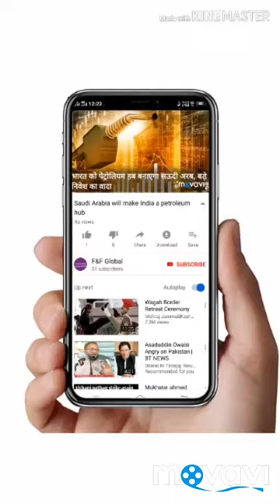दुल्हन रो-रो कर बुरा हाल की विदाई के समय आप लोग कभी नही देखी होगी येसी विडियो